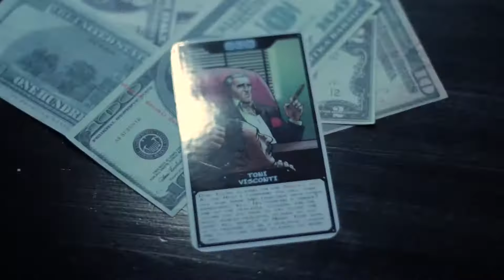Mafia World Game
Mafia is popular around the whole world!